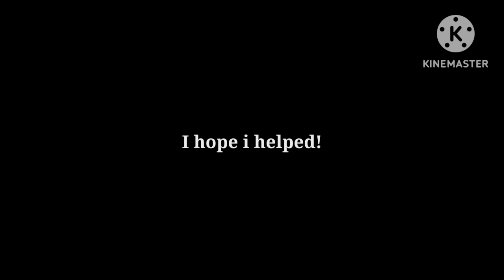How to Pull + More information | pg3d Duels.